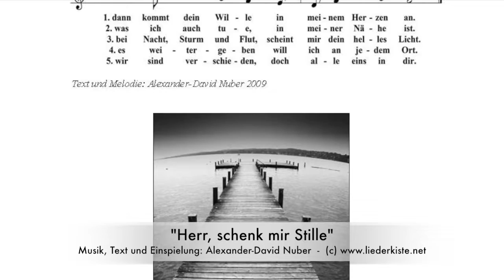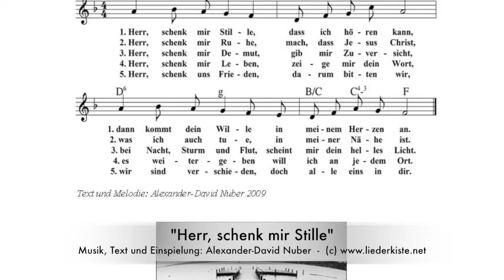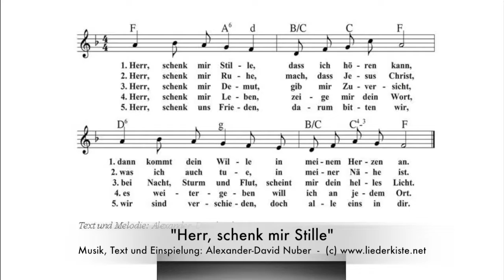Herr, schenk mir Stille